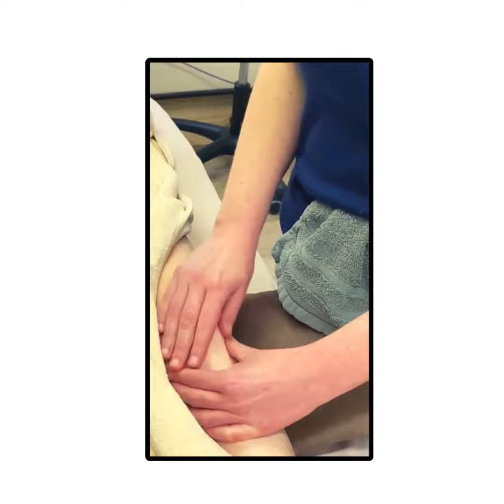A day in the clinic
A short video of Sarah in Clinic, providing myofascial release therapy, deep tissue massage and scar work.